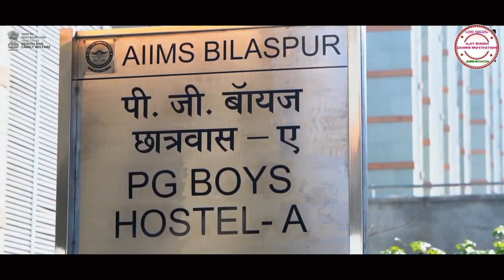All India Institute of Medical Science Bilaspur Himachal pradesh ✨ campus every neet aspirants dream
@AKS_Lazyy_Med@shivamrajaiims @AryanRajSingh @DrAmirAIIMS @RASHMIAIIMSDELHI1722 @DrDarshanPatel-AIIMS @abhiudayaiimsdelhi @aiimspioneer